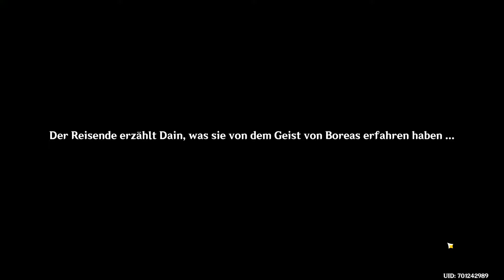Genshin Impact 🎮 103 Unverhofftes Wiedersehn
Genshin Impact

Genshin Impact ist ein von miHoYo entwickeltes Abenteuer-Rollenspiel in einer völlig neuen offenen Welt.
In dieser großen, weiten Welt kannst du sieben Städte besuchen und dabei Kameraden finden, die ihre ganz persönlichen Eigenschaften und Fähigkeiten haben. Kämpfe mit ihnen gegen mächtige Feinde und such nach deinem Verwandten. Du kannst aber auch vollkommen frei und ohne Ziel umherwandern und dich in die Geschichte der Welt verstricken lassen. Lass deiner Neugier freien Lauf und finde heraus, was tatsächlich geschehen ist!

= Eine offene Welt, völlig freies Erkunden =
Genshin Impact ist ein Open-World-Abenteuerspiel in der frei begehbaren Fantasiewelt von Teyvat. Von dem Moment an, in dem du deinen Fuß in Teyvat setzt, kannst immer neue Landschaften entdecken. Egal ob du einen kolossalen Berg besteigst oder einen reißenden Fluss überquerst, solange du deine Ausdauer gut planst, ist alles möglich. Wenn dir umherwandernde Feen begegnen, warum folgst du ihr nicht ein wenig und lässt dich vom Ergebnis überraschen?

= Kombiniere Elemente, perfektioniere deine Kampfstrategie =
In Teyvat treffen diese sieben Elemente aufeinander: Anemo, Elektro, Hydro, Pyro, Kryo, Dendro und Geo. Wenn Hydro- auf Pyro-Kraft trifft, löst dies „Verdampfen“ aus. Wenn Pyro- auf Elektro-Kraft trifft, löst dieses „Überladen“ aus usw... Der Schlüssel zum Sieg liegt darin, die Wirkung der Elemente zu nutzen, um den Gegner damit zu besiegen.

= Kunstvolle Musik =
Der Stil von Genshin Impact ist frisch und transparent, die Over-the-Top-Animation wird in Echtzeit gerendert und jede der Bewegungen der Figuren wird fein abgestimmt für eine qualitativ hochwertige Darbietung. Mit dem 24-stündigen Wechsel von Tag und Nacht ändern sich das Wetter und die Musik dynamisch und egal, wo du dich befindest, du wirst immer die regionalen Besonderheiten der Spitzenorchester der Welt, wie des London Philharmonic Orchestra und des Shanghai Symphony Orchestra heraushören können.

= Mehr Kameraden, mehr gemeinsamer Spaß auf Abenteuern =
Stelle die beste Truppe zusammen und verwende unterwegs gesammelte Materialien, um Figuren zu stärken. Die magische Welt der Sphären und alle Geheimnisse des Kontinents wollen von dir gefunden werden. Vom höchsten Punkt der Wolken aus siehst du Regen, Schnee und den Himmel vor dir. Du musst jedoch erst mit deinem verlorenen Verwandten vereint werden und die Wahrheit über die Urgötter enthüllen... Reisender, lass uns aufbrechen! Das wirkliche Abenteuer hat gerade erst begonnen.